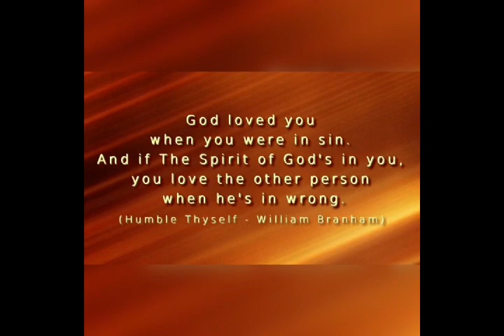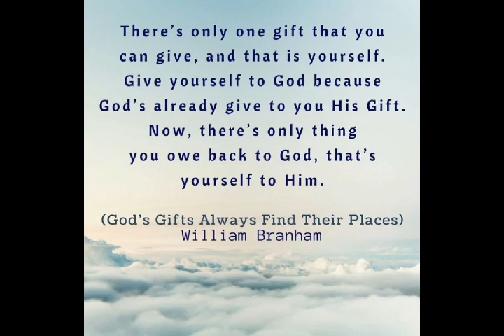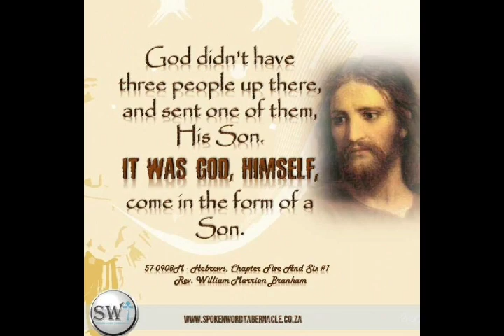He's Coming The Great Power....